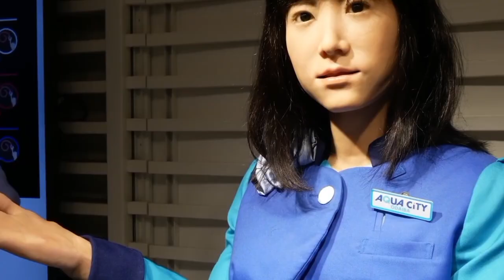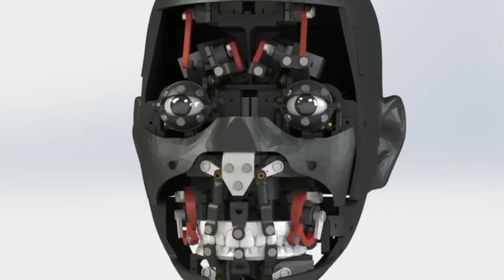This New Humanoid Robot From Japan Shocked The World!